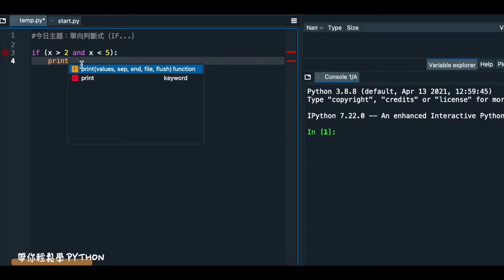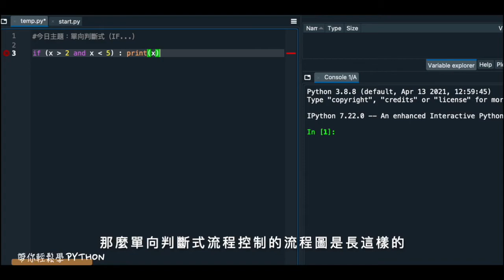【判斷式】#2 單向判斷式（IF⋯）｜帶你輕鬆學Python